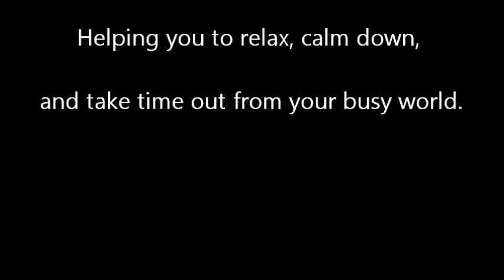Calming Music Rice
- Calming Music, Relaxation suggestions, Articles, Videos, Podcasts, Helping you to relax, calm down, reduce stress, and take time out from your busy world.